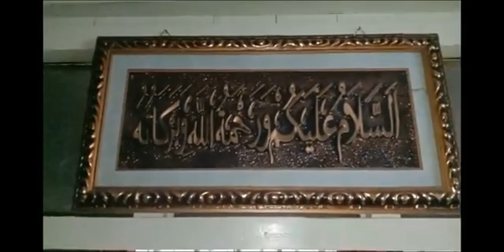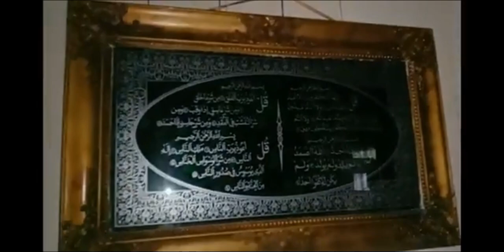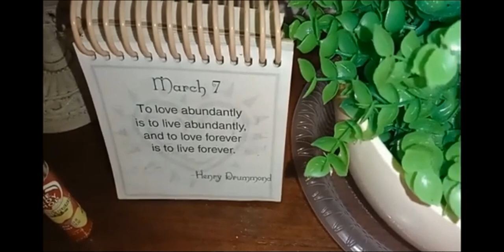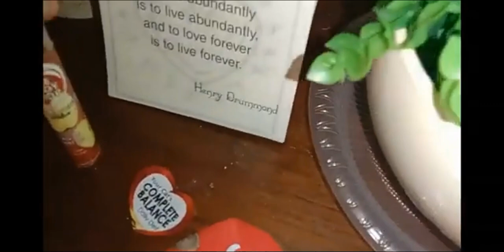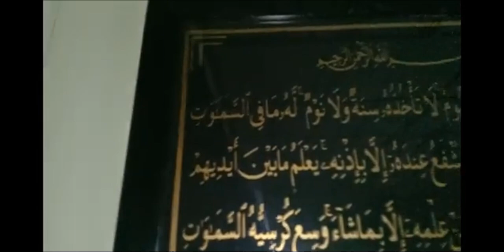March 7, 2023 Salam Malam Nisfu Syaaban 14 Syaaban 1444